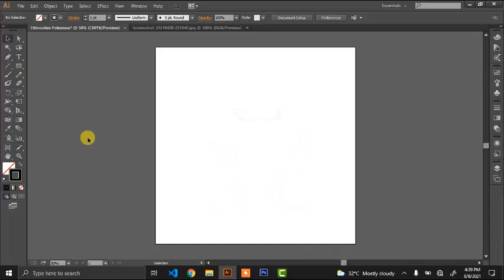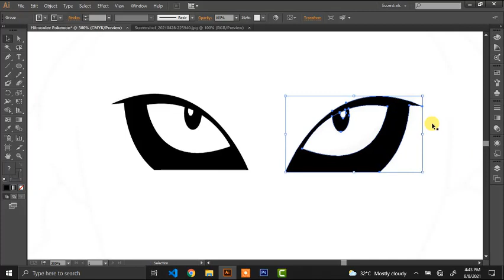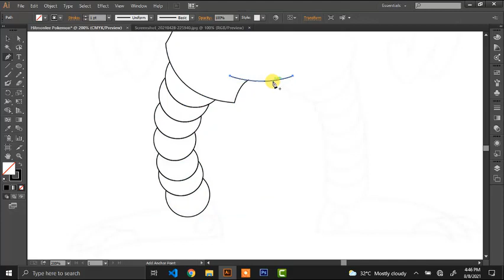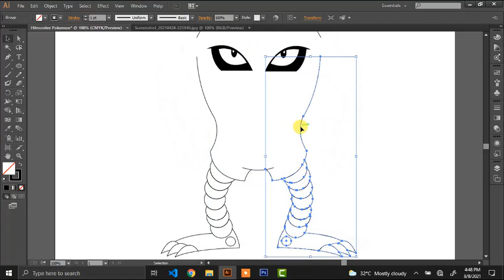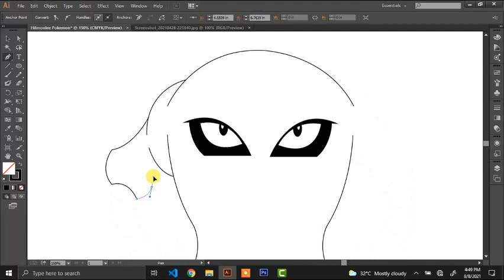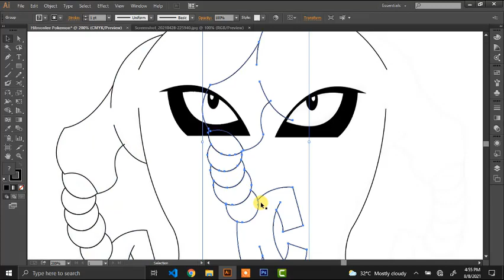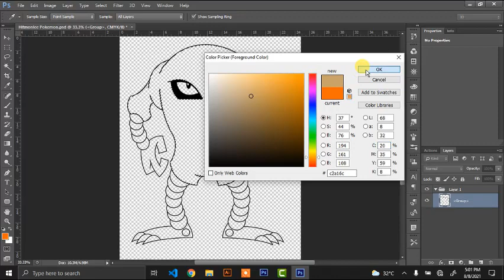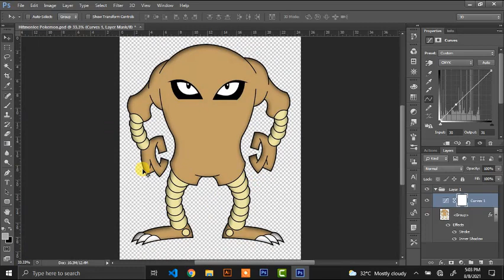How To Draw Pokemon | Hitmonlee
How To Draw Hitmonlee
Drawing Tutorials